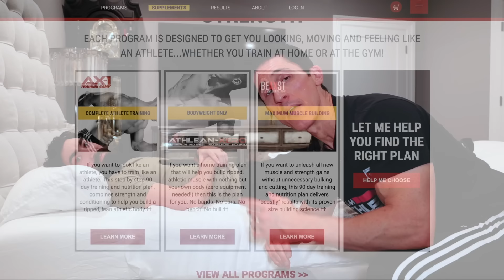The Best (AND WORST!) Sleep Positions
If you ever wondered what the best and worst sleeping positions are for your body and health, then you are about to find out. In this video, I will break down the sleep positions that are doing more harm than good for your body. We hit the pillow every night with the intention of getting a restful night to help our bodies recover and to build back stronger. The problem is, when the position you put your body in at night is doing bad things to your body, making rest difficult to get, then you need to figure out a way to make a change.

We start by looking at the major categories of sleeping positions.

Most people are either a stomach sleeper, side sleeper or back sleeper. Within each category there are variations in how you can sleep in regards to the positions of your arms, head and legs.

Of these three however, there is one clear cut worst for almost everyone, and that is the stomach sleeping position. The issue here is that it places the lower back in an inordinate amount of extension at the lumbar spine. Even if you don’t have stenosis or spinal narrowing, this will be a bad position to put your back in for a long period of time.

Beyond the low back pain and sciatica aggravation that you can get here from the position of the low back we also have the thoracic rounding that this position manifests. As we know, rounding of the upper back is a chronic postural issue we see lots these days because of all the time we spend sitting and on our cell phones.

When you hit the gym and try to perform a front squat or any other exercise that demands good thoracic spine mobility, you will be reminded just how bad sleeping on your stomach is for achieving this needed range of motion.

It gets even worse however, since the shoulders and neck are also compromised by this sleep position. The shoulders have to be internally rotated and elevated in order to allow you to grip the pillow and the head has to be turned sideways in order to clear a passage to breathe. Both of these are a recipe for disaster when it comes to avoiding neck and shoulder orthopedic issues long term.

If you are a side sleeper you have three choices of how you want to position your legs.

First, you can keep them out long and stack them on top of each other. Here the downward torque on the top leg can place a strain on the lower back that should be avoided. Simply putting a pillow between your knees can help to create a better hip alignment and relieve the stress this is putting on your low back and body as a whole.

If you sleep with both legs pulled up, as in the fetal position, there is less of a chance for the hip related low back issues and less need for a pillow but you are inviting the risk that you get tighter psoas muscles from chronically sleeping in this way. Add this to the fact that you are essentially “sitting” while you sleep - a position you likely spend a great part of your waking day doing - and you’ll want to straighten those legs out instead.

Putting one leg up and the other down invites lumbar rotation into the mix. This is something that definitely should be avoided despite the fact that as a whole, this is a better sleep position than laying on your stomach.

Finally, the winner when it comes to how to sleep for best rest is the supine or on the back position. Some with already tight hip flexors are going to want to place a pillow under their knees to remove any excessive lumbar lordosis that could come from this position and help flatten the low back against the mattress. The arms can be kept either at your sides or held up behind the head to improve shoulder health.

Most importantly here, you want to fill the cervical lordotic curve with a pillow but still allow for the top of the head to slope down. You can do this by tucking the pillow the way I show you in the video. This allows for optimal airway clearance to not lead to obstructed breathing or apnea.

Bottom line, if you want to be healthy and feel great every day then you must be sure that you’re getting a restful night’s sleep. Use the information in this video to help you make a better more informed decision on what is best for your body and start adopting the changes. Your body will thank you for it.

If you’re looking for a complete training program that will help you build a ripped athletic body while still keeping an eye towards performance and longevity, be sure to head to athleanx.com via the link below. Use the program selector tool to find the plan best suited to your current goals.

For more videos on how sleeping is killing your gains and the best sleeping position for your body, be sure to remember to subscribe to our channel via the link below and remember to turn on your notifications so you never miss a new video when it’s published.